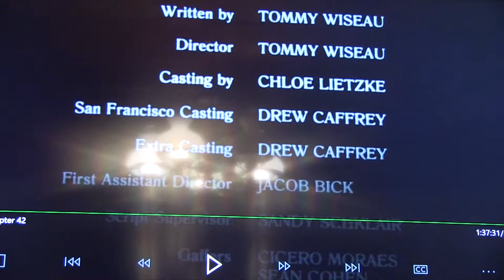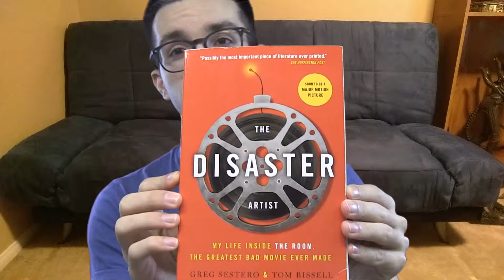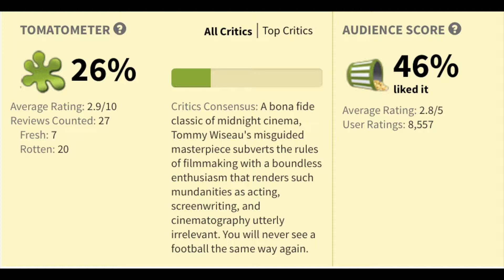The Room Movie Review Part 2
The Room (2003) Tommy Wiseau Movie Review

The Room (2003) is directed by Tommy Wiseau and stars Tommy Wiseau, Greg Sestero, Juliette Danielle, Robyn Paris, Dan Janjigian, Philip Haldiman, Carolyn Minnott, and Mike Holmes

Rated R for sexuality, language and brief violence.

Sorry about the lighting, not the best in the house.